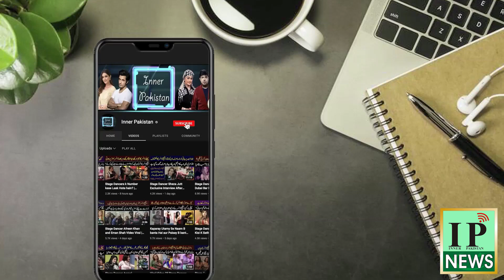Public Opinion On Stage Dancers | Inner Pakistan